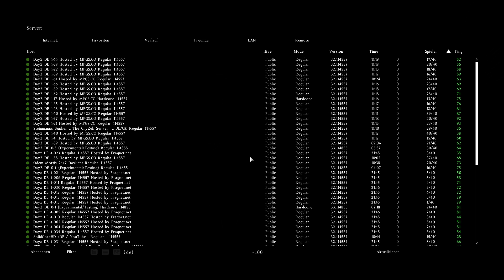DayZ Standalone #060 [Deutsch] [HD+] Let's Play DayZ Standalone